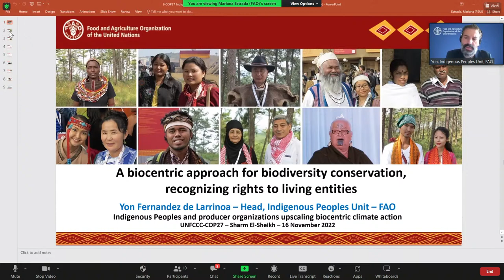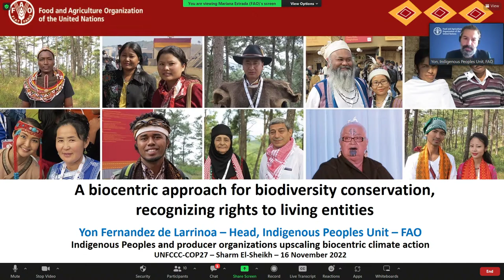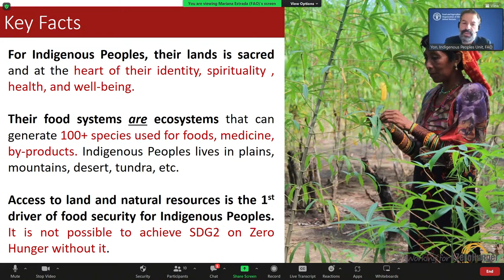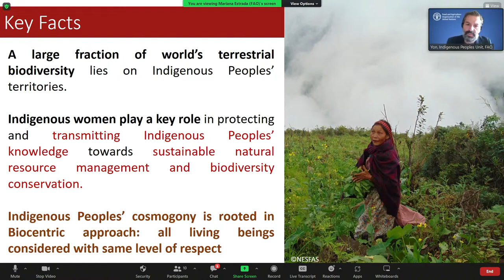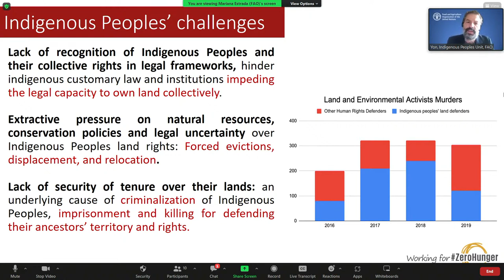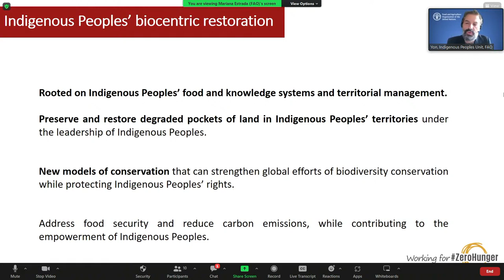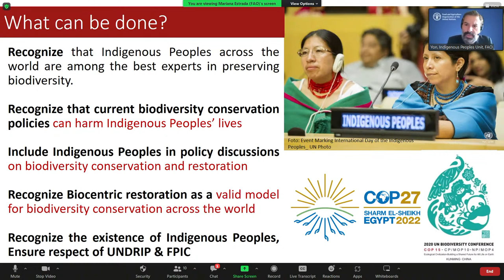Indigenous Peoples and producer organizations upscaling biocentric climate action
About this event: Indigenous Peoples and forest and farm producer organizations share more information about their holistic food, knowledge, and territorial management systems, the Indigenous Peoples’ biocentric approach, and their contribution to ecosystem restoration and biodiversity conservation. The event focuses on how to support farmers organizations and Indigenous Peoples to accelerate climate action.